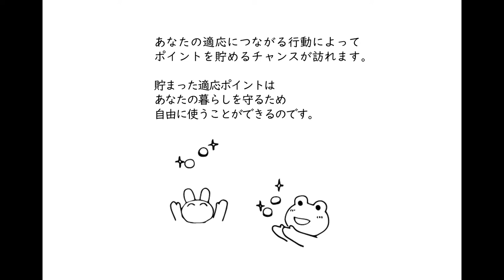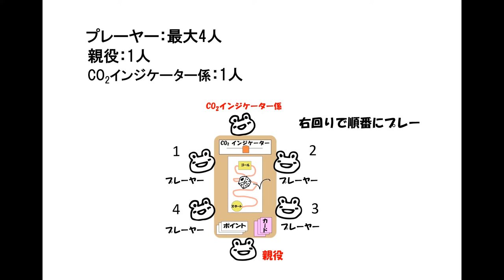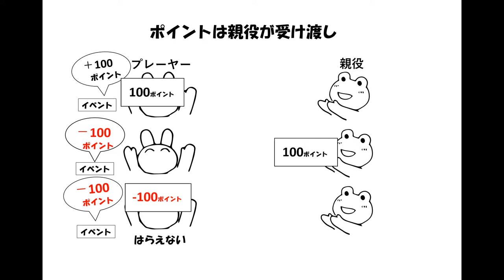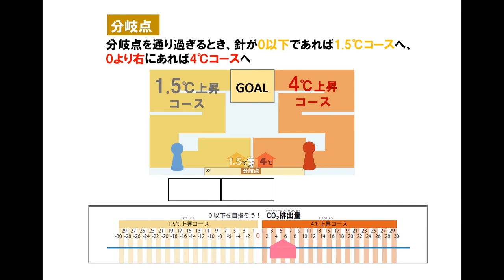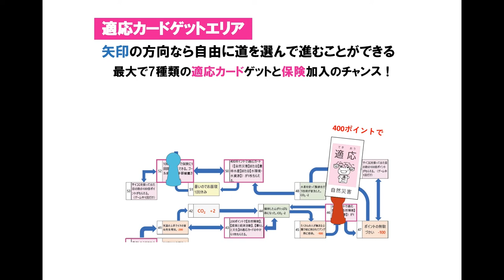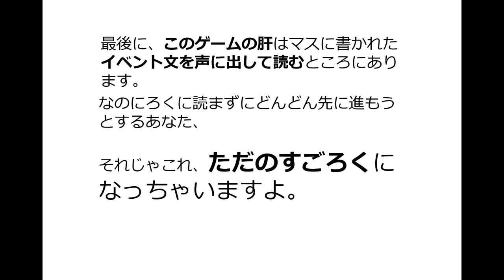すごろく「気候変動適応への道」の遊び方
すごろく「気候変動適応への道」は国立環境研究所気候変動適応センターが作った遊んで学べるすごろくゲームです。ご家庭はもちろん、学校での環境学習や自治体の気候変動適応普及啓発イベントなどで小学4年生（大人と一緒に）から大人までご利用いただけます。

この動画ではすごろく「気候変動適応への道」の背景となる物語や遊び方のルールをイラストでわかりやすく解説しています。ゲームを始める前にご覧いただければ5分ほどでルールが分かるようになっています。

ゲームに必要なゲームボードやポイント紙幣などは下記サイトからダウンロードしてA4コピー用紙に印刷すれば手作りすることができます。

国立環境研究所気候変動適応情報プラットフォーム（A-PLAT）